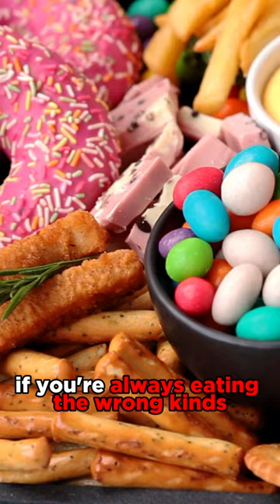6 reasons it's so hard to lose weight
If you want to learn more about losing 20-45lbs in 6 weeks without counting calories, drinking shakes, starving, or exercise